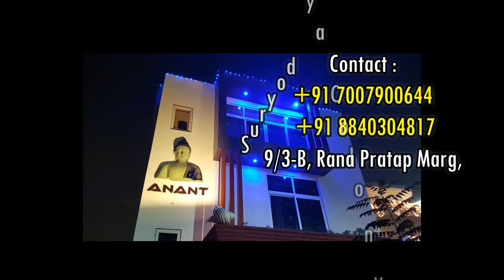विलक्षण प्रतिभासंपन्न बच्चे और कर्म - Child Prodigy & Karma - Anant Sri